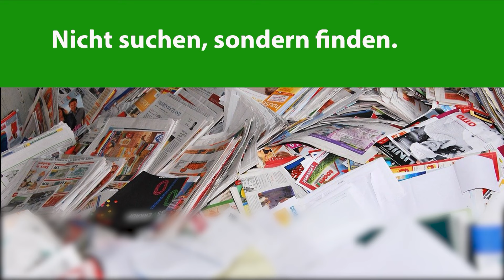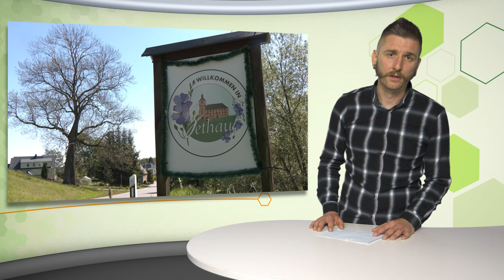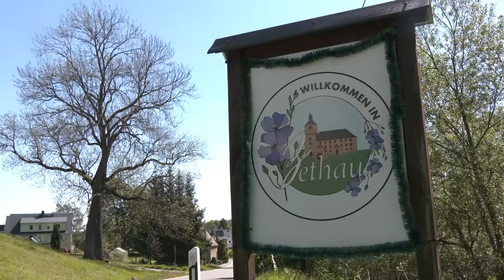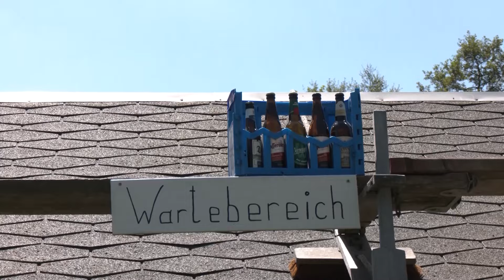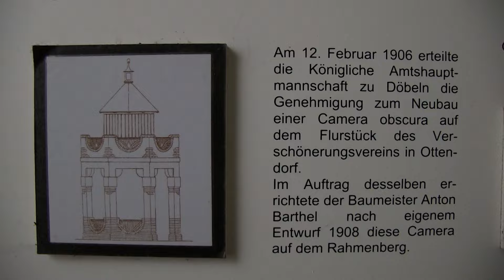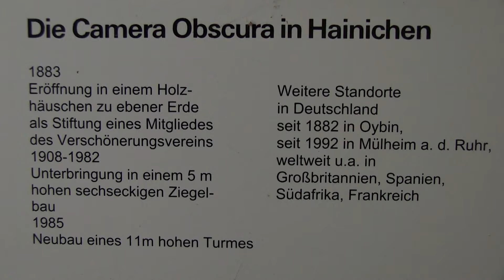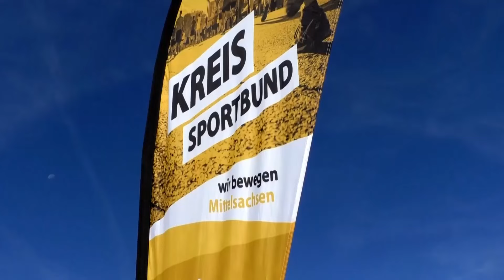MEgional am 15. Mai 2024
Heute mit folgenden Themen:

Häuser in Zethau festlich geschmückt
Camerafest in Hainichen gefeiert
Kreissporttag des Kreissportund Mittelsachsen
Blitztipp
Polizeireport
Regionalwetter